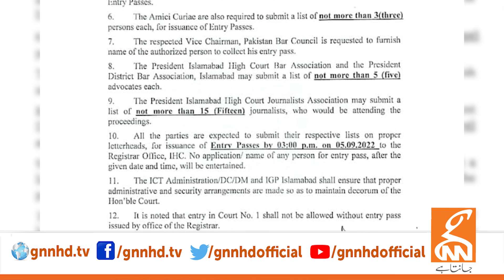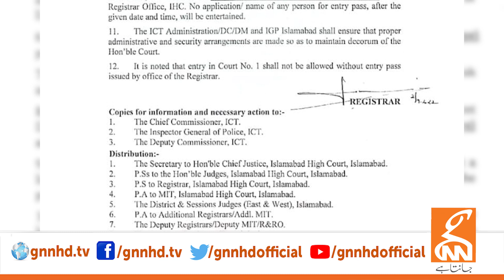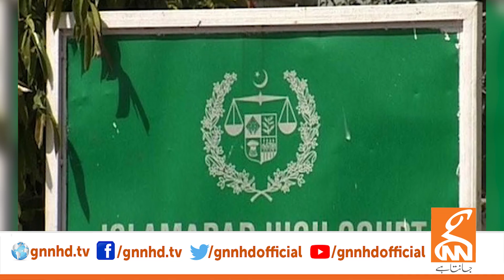Cipher Case! Bad News For Imran Khan From Islamabad High Court | GNN